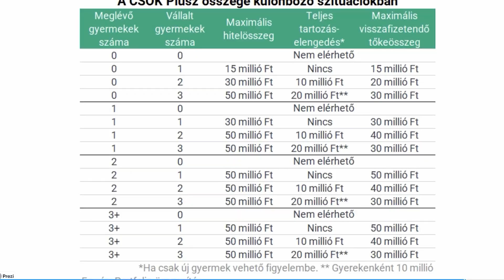A NOVEMBERI KÉPVISELŐ INFÓ LÁTHATÓ A JTTV ONLINE CSATORNÁIN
Orbán Viktor – mosolyogva üzent, hogy: a Tél közeleg. Tényleg ötszörös extra profitot szed a kormány a gázon? Milyen a jászsági közbiztonság röviden? Elég a kiegészítő nyugdíjemelés és az előre hozott minimálbéremelés az inflációs harc újabb elemeként? Mi a helyzet a berényi MVM trafóállomás felújításával? A KÉPVISELŐ infó novemberi adásában főként ezekről kérdeztük Pócs János országgyűlési képviselőt. A teljes műsort megtekintheti a JTTV online felületein is.